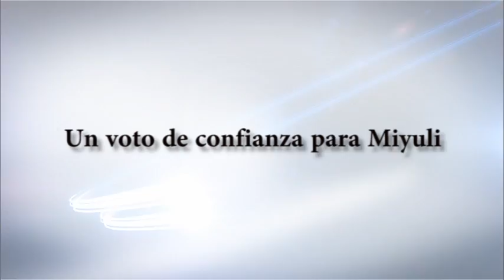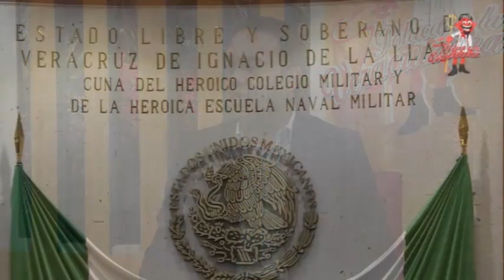Un voto de confianza para Miyuli